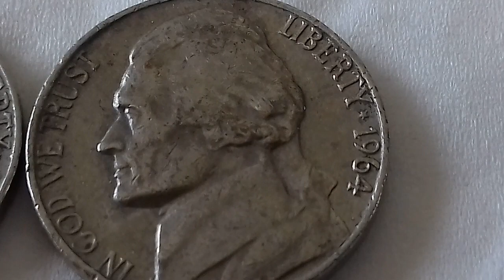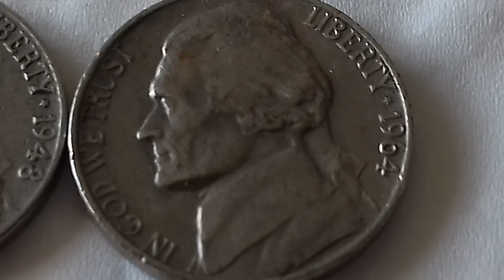. . 1500$.5 CENT 1948,1964 RARE .WORTH MONEY .. .. . , .. . .. .. . . . . . . . , . . . . . '